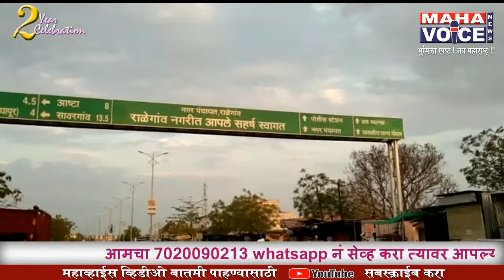राळेगाव पोलिसांकडून गाडीसह दोन लाखाची विदेशी दारू जप्त...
यवतमाळ जिल्ह्यातिल राळेगाव पोलीस स्टेशनकडून अवैध विदेशी दारू जप्त करून आरोपीला अटक केली आहे यवतमाळ जिल्ह्यात दारू तस्करी फार मोठ्या प्रमाणात सुरु असते.परंतु राळेगाव पोलिसांनी आजपर्यंत अनेकदा कार्यवाही केली आहे.

Vo. वर्धा आणि चंद्रपूर येथे दारु बंदी असल्याने यवतमाळ जिल्ह्यातून . वर्धा आणि चंद्रपूर जिल्ह्यात मोठया प्रमाणात दारूची तस्करी होते परंतु आज राळेगाव पोलीस स्टेशन ला गुप्त माहितीवरून पोलिसांनी सापळा रचला. जिनींग पाईंट येथे कळंब वरून येणारी हुंडई या सादर वाहनांची तपासणी केली असता त्या मध्ये 12 पेटी विदेशी दारू ही अवैधरित्या वाहतूक करताना मिळाले . पोलिसांनी या संदर्भात दोन जणांना अटक केली असुस ताब्यात घेण्यात आले व त्याचा कडून विदेशी दारु च्या 12 पेट्या , हुंडाई असेन्ट कंपनी ची कार आणि 3 मोबाईल असा दोन लाख रुपयांचा मुदयमाल जप्त करण्यात आले . सदर कारवाई पोलिस निरीक्षक शाम सोनटके याचा मार्ग दर्शनाखाली एपीआय राजेश सावळे पीएसआय दिलीप पोटभरे निखिल खडतकर , संजय कासार , प्रकाश मुंडे , संतोष मारबते , सलीम पापूवाले , राहुल मोकळे , नितीन गेडाम संजय कोहाड यांनी कारवाई केलीआहे